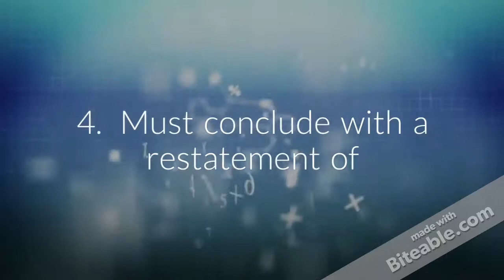Identify and discuss the three theories and or philosophies/tutorialoutlet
FOR MORE CLASSES VISIT
tutorialoutletdotcom

The Final Paper:
1. Must include a cover page that includes:
1. Name of paper
2. Student's name
3. Course name and number
4. Instructor’s name
5. Date submitted
2. Must include an introductory paragraph with a succinct thesis statement.
3. Must address the topic of the paper with critical thought.
4. Must conclude with a restatement of the thesis and a conclusion paragraph.
5. Must include at least two outside scholarly sources.
6. Must use American Psychological Association (APA) style as outlined in your approved style guide to document all sources.
7. Must include, on the final page, a reference list that is completed according to APA style as outlined in your approved style guide.
8. Must be well organized and reflect college level writing.
Pre-Kindergarten children will be part of the final
project and will be aged between three and five years. These kids are grown and can move freely
and form an intensive learning classroom. Pre-kindergarten is an essential learning level as it
prepares the success of the child in the kindergarten.